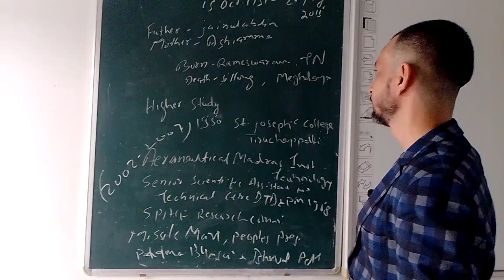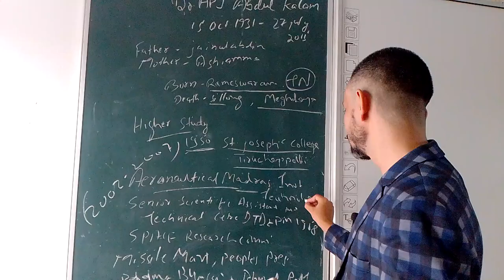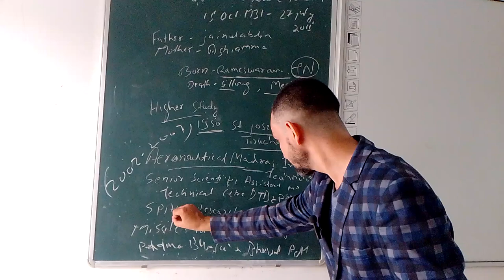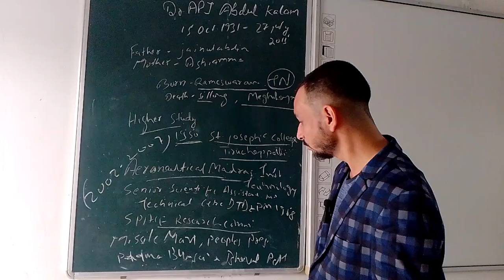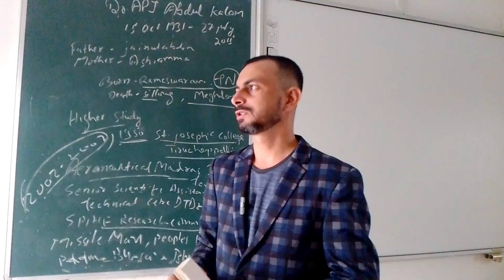Who is Dr APJ Abdul Kalam for 21st Century Learners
आज 27 जुलाई को Dr APJ Abdul Kalam जी के पुण्य तिथि पर आइए जानते हैं उनके संघर्षिल जीवनी के बारे में!

More topics yet to come 🫴

bpsce tre 3.0 hindi marathon
Bihar special marathon class
Head master question bpsc 2024
Talimi markaj bihar vacancy 2024
Anganwadi engagement portal odisha 2024
bpsc biology marathon class
bpsc math paper analysis
how to apply anganwadi helper vacancy 2024
shikshaketar karmchari bharti 2024
Class 3 maths questions paper 2024
Class 9 pathani samanta exam date 2024
Bankura anganwadi recruitment 2024

Hindi Marathon class for bpsc teacher
Magadh teacher training college gaya
Bihar teacher exam question paper 2024
TLM for primary school
Teachers practice teaching
Bpsc teacher selection process
Teacher education in India
Gaya city in Bihar
Bihar bed 1st year classes
Natural vegetation of Bihar
Subject combination for 9 to 10 teacher in Bihar